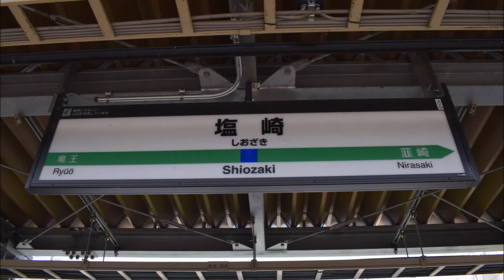塩崎駅 接近放送 発車メロディー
巌根型放送が使用されております。発車メロディーは五感工房製です。

1番線 JR-SH5
2番線 JR-SH2

1番線はダイヤが厳しく、途中切り多発です。対照的に2番線は鳴りやすく、朝夕を中心に2コーラス目に入ることもあります。